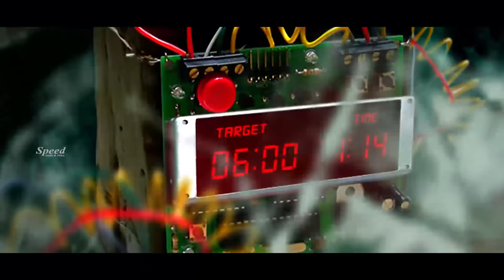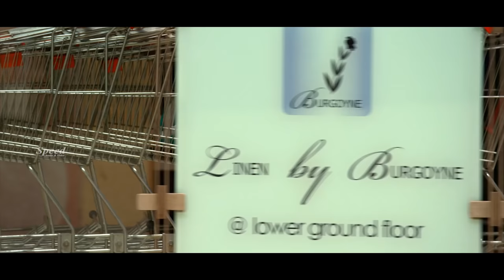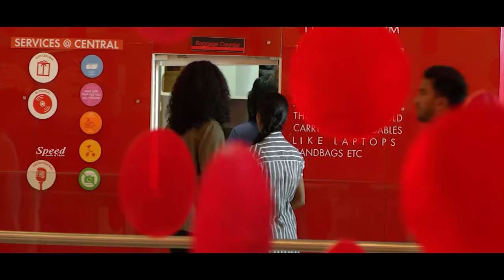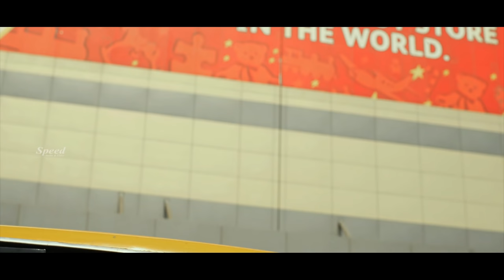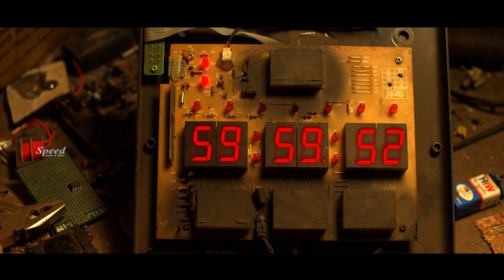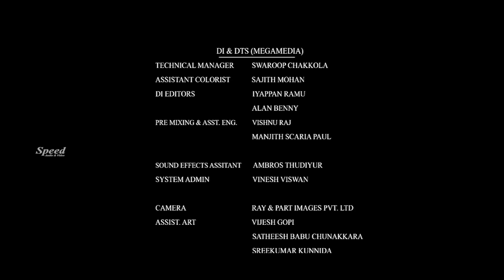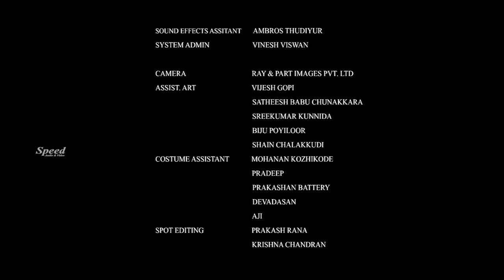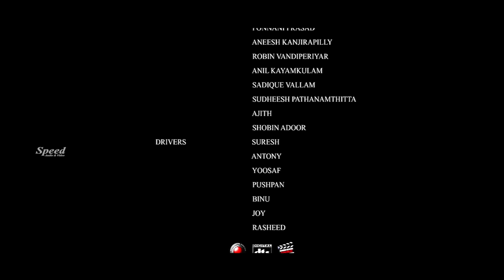Telugu Action Police Investigation Movie Mumbai Taxi | Mareena Michael